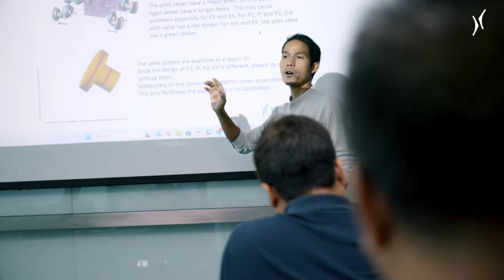Krones in the Asia Pacific region: a portrait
Meet Krones Asia Pacific in our center in Bangkok, Thailand and experience its dynamic work environment. Diversity and customer satisfaction are one of the top priorities in the company. Our colleagues in the region stand for innovation, diversity, and a commitment to be where the customers are - as from our center in Bangkok, Krones is close to all customers in the region, offering fast support by our experts.